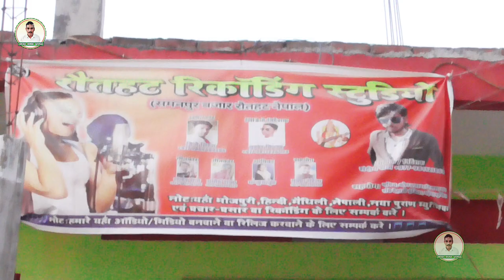कमेश्वरा खोला बमपेल रेकाँडिंग स्टुडियो ।। Kameshawar Yadav Ka Superhits Comedy Studio wala 2020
⭕कमेश्वरा खोला बमपेल रेकाँडिंग स्टुडियो ।। Kameshawar Yadav Ka Superhits  Comedy Bam pel recording Studio wala 2020

⭕Audio/Video Credits:

👉Code - MMW

👉Channel Digital - Yadav Ajay

👉Company/ Label - Mobil Music World

👉Copyright - Mobil Music World

Mobil Music World Team :-